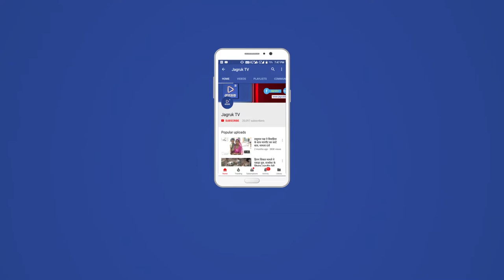JAGRUK TV : उदयपुर: रिश्वत लेते दो अधिकारी गिरफ्तार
जयपुर की एसीबी टीम ने आज उदयपुर में बड़ी कार्रवाई करते हुए एक्सईएन और एईएन को 1 लाख 45 हजार की रिश्वत लेते हुए रंगे हाथ ट्रेप किया। टीएडी छात्रावास में हुए विकास कार्यों के बिल को पास करने के एवज में ठेकेदार से दोनो अधिकारी रिश्वत की मांग कर रहे थे। परिवादी की रिपोर्ट पर सत्यापन के बाद टीम ने आज उनके ऑफिस में ही कार्रवाई को अंजाम दिया। कृषि मंडी स्थित विपणन बोर्ड के कार्यालय में एक्सईएन महावीर जैन को 34 हजार और एईएन प्रकाश भाणावत को 1 लाख 9500 रुपये की रिश्वत को ट्रेप किया। डीवाईएसपी राम सिंह की टीम ने कार्रवाई को अंजाम दिया। ठेकेदार से दोनो अधिकारियो ने कुल राशि का 8.75% प्रतिशत रिश्वत लेना तय किया था। फिलहाल ट्रेप की कार्रवाई जारी है।